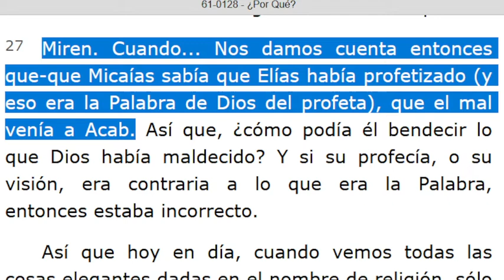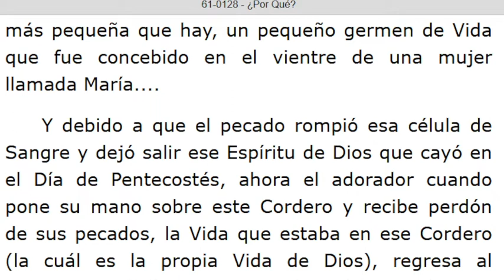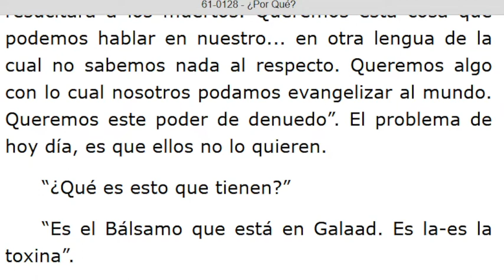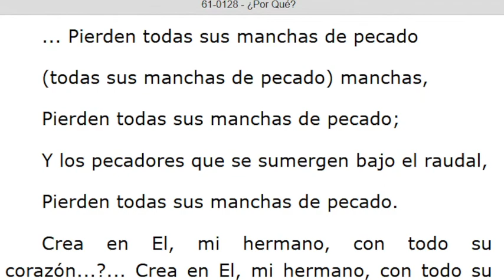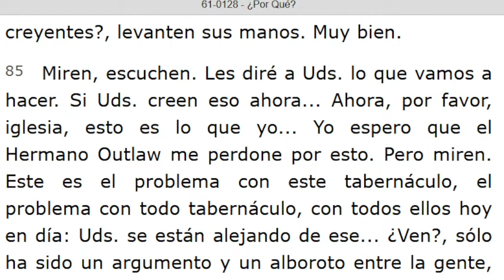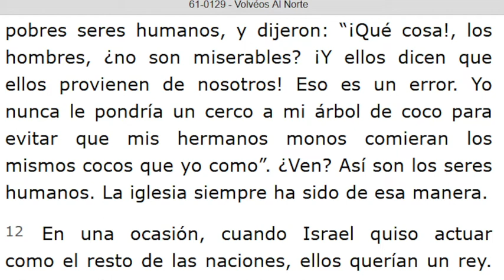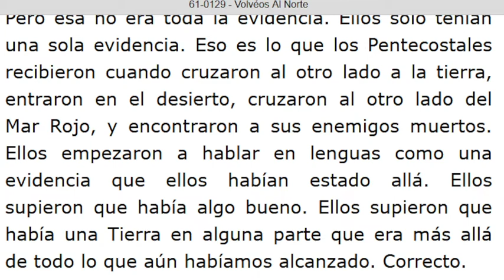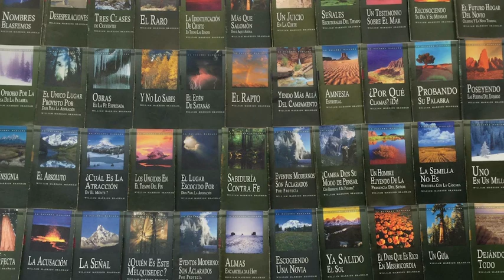LECTURA DE LOS MENSAJES DEL PROFETA !!ELIAS!! WILLIAN MARRION BRANHAM DESDE EL AÑO 1947 Hasta 1965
J e r e m i a s   50:
28. VOZ DE LOS QUE HUYEN  y ESCAPAN DE LA TIERRA  DE BABILONIA, PARA DAR EN SION LAS NUEVAS DE LA  RETRIBUCIÓN DE JEHOVÁ NUESTRO DIOS, DE LA VENGANZA DE SU TEMPLO.

=== INICIA: ¿POR QUÉ? - 61-0128... Párrafo: 27...TERMINA Párrafo: 88...
=== INICIA: VOLVEOS AL NORTE - 61- 0129. TERMINA Párrafo: 35...